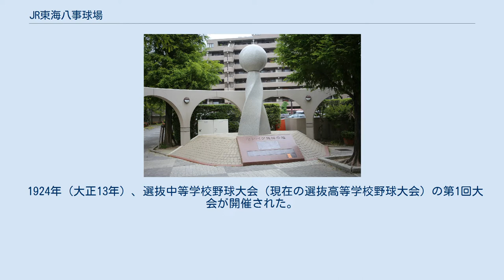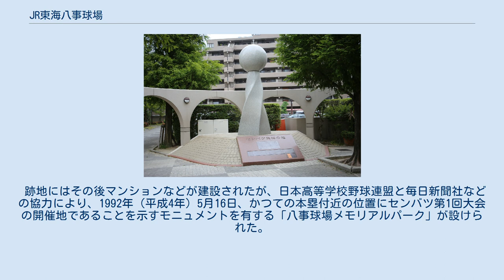JR東海八事球場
「センバツ発祥の地」の碑（2016年5月） JR東海八事球場（ジェイアールとうかい やごときゅうじょう）は、かつて愛知県名古屋市昭和区にあった野球場。
東海旅客鉄道（JR東海）が運営管理を行っていたが、1990年（平成2年）限りで閉鎖、撤去された。
 1922年（大正11年）、当時の名古屋市中区広路町地内に、中区末広町で運動用具店を営んでいた富豪の山本権十郎が私費を投じて独力で建設した。
総面積は約2,800坪、当時の収容人員は約2,000人。
左翼側が狭く、右翼側が広いという変則的なフィールドだったものの、名古屋市内では初の本格的な野球場だった。
野球場名は山本の姓から山本球場（やまもときゅうじょう）と命名された。
また周辺には山本球場の他にも、市内の学校や企業が野球場やグラウンドを設けていた。
 1924年（大正13年）、選抜中等学校野球大会（現在の選抜高等学校野球大会）の第1回大会が開催された。
これは当時の大阪毎日新聞社（現毎日新聞社）の意向によるもので、中京圏の野球ファンの要望に応えるという目的と、夏の全国中等学校優勝野球大会（現在の全国高等学校野球選手権大会）で関西地方の学校の優勝確率が高いことが、関西の風土に関係あるのか（或いは関西の球場で開催される地元で、移動による負担が少ないことが影響しているのか否か）を確認するという意味合いがあった。
全国から代表校8校が山本球場に集い、初代優勝の栄冠は香川県立高松商業学校（現香川県立高松商業高等学校）に輝いた。
また問題の関西勢は3校出場したが、合計1勝にとどまっている。
しかし、翌年の大会からは選抜大会も阪神甲子園球場での開催となり、以後山本球場では旧制中学野球・高校野球の全国大会本大会が開かれることはなかった（1950年の愛知国体も鳴海球場が会場だった）。
 1936年（昭和11年）7月に職業野球・名古屋大会（トーナメント方式　第1回「全日本職業野球選手権大会」の予選大会の一つ）が開催された。
7月15日には東京巨人軍（現読売ジャイアンツ）と大阪タイガース（現阪神タイガース）が公式戦初対戦。
8－7でタイガースが勝利した。
しかし観覧設備が狭隘過ぎたのが災いし、大会5日間で入場した観客は僅か8,970人にとどまった。
当時阪神の主将だった松木謙治郎が、後年その設備の悪さについて「グラウンドは狭い上に地質が悪く、不規則なバウンドが多かった。スタンドもなく、観客は茣蓙を敷いて観戦していた」と述懐したほどで、観客動員が望めず収益性も悪かったことから、以後はプロ野球においても使用されることはなくなった。
 この間、1927年（昭和2年）に愛知電気鉄道（現名古屋鉄道）が、愛知郡鳴海町（現名古屋市緑区）に沿線開発の一環として鳴海球場を完成させたことから、これらアマチュア・プロの試合は鳴海球場で開催されるようになった。
 1947年（昭和22年）、運輸省（国鉄）名古屋鉄道局（のち日本国有鉄道名古屋鉄道管理局）が山本球場の用地を取得し、同鉄道局の硬式野球部（現JR東海硬式野球部）の練習場として使用し始め、同時期から所在地を冠して国鉄八事球場（こくてつ・やごときゅうじょう）と呼ばれるようになった。
 また享栄商業高等学校（現在の享栄高等学校）硬式野球部が専用グラウンドがない時代、八事球場を借りて練習していた。
享栄商業時代の金田正一の投球練習を国鉄職員の球場管理人が見て驚き、結成されたばかりのプロ野球球団であった国鉄スワローズの球団幹部に金田のことが報告されて当時の西垣徳雄監督が金田のスカウトに乗り出すこととなった逸話もある。
 1987年（昭和62年）の国鉄分割民営化の際、名古屋市を中心とする地域はJR東海に移管。
八事球場は引き続きJR東海野球部が練習場として使用した。
しかし既に老朽化・狭隘化が著しく、また周辺も宅地化し改修や拡張が行えないことから、JR東海の練習グラウンドは瀬戸市に移転し、八事球場は1990年（平成2年）を以って閉鎖、撤去された。
 跡地にはその後マンションなどが建設されたが、日本高等学校野球連盟と毎日新聞社などの協力により、1992年（平成4年）5月16日、かつての本塁付近の位置にセンバツ第1回大会の開催地であることを示すモニュメントを有する「八事球...